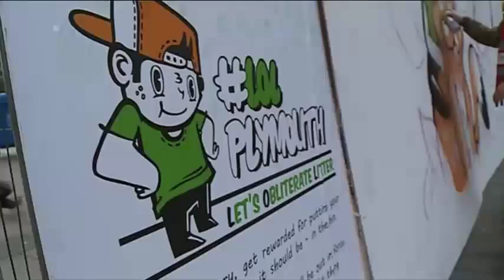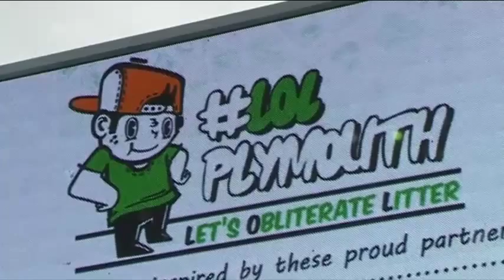ITV West Country on LOLplymouth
ITV West Country news coverage of the LOLplymouth campaign includes support from local MP Oliver Colvile.